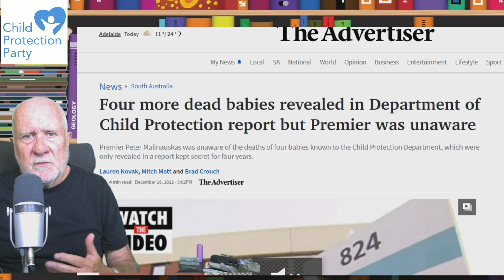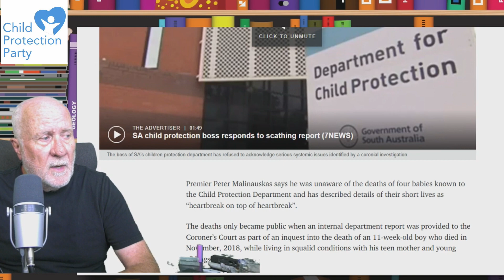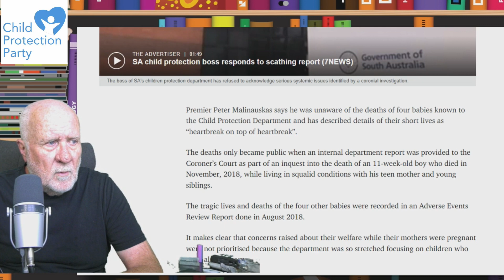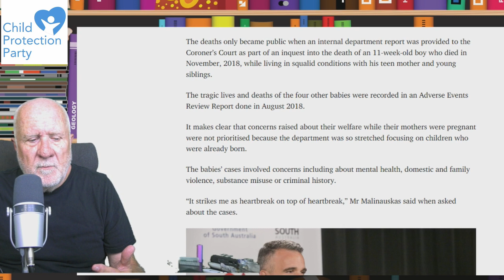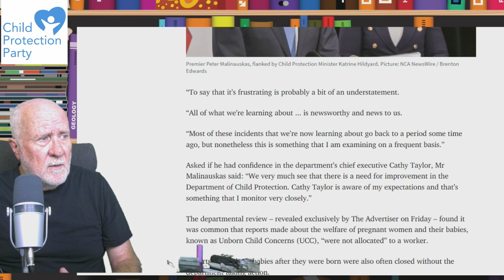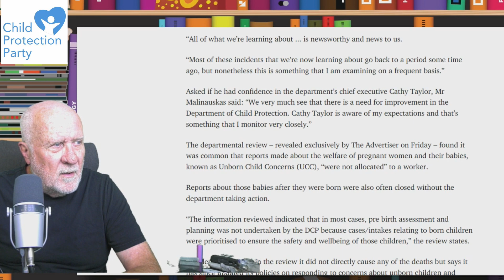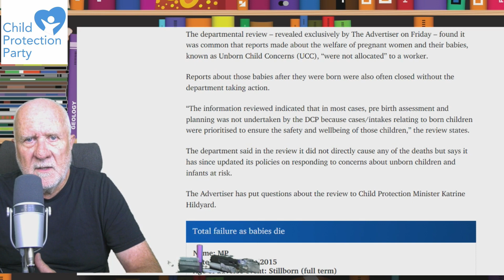Four babies die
Again we have another revelation relating to the deaths of children who were known to the child protection department but failed to intervene. Changes need to be made. We need you to join us so that you have a voice.